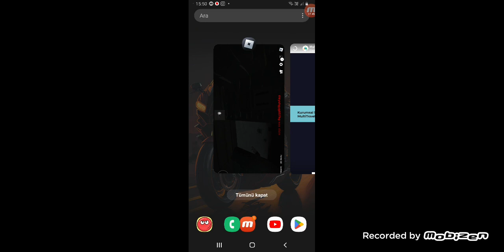korku oyunu oynuyoruz